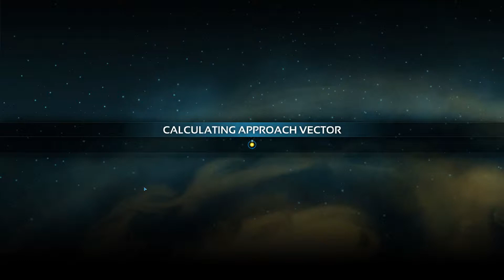Planetary Annihilation S6.1 E02 [HD][Gameplay deutsch]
Planetary Annihilation basiert auf dem Spielprinzip von Total Annihilation und Supreme Commander, bringt aber einige weitreichende und für das Genre der Echtzeitstrategiespiele einzigartige Neuereungen mit sich. Man kämpft gleichzeitig auf verschiedenen Planeten eines Sternensystems und versucht sie alle zu erobern. Ist es dafür zu spät, kann man auch ganze Planeten beispielsweise durch Kollision zerstören.

Dieses Let's Play wird die Singleplayer-Minikampagne auf steigendem Schwierigkeitsgrad angehen. Eventuell werde ich auch Skirmisch-Spiele versuchen. Dazu muss aber die Serverperformance stimmen.

Falls euch das Spiel interessiert, Planetary Annihilation gibt es bei Steam oder kann hier erworben werden: